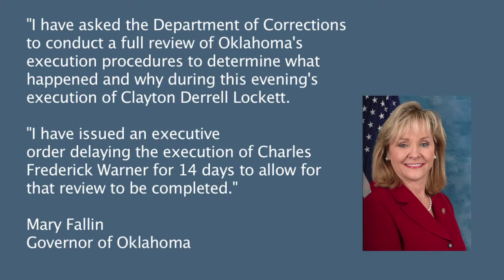Lethal injection problem delays inmate's death (2014-04-29)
The Oklahoman's Graham Brewer reports from McAlester where Oklahoma Corrections Department officials stopped the execution of Clayton Derrell Lockett just before 6:30 p.m. Tuesday after a botched lethal injection.